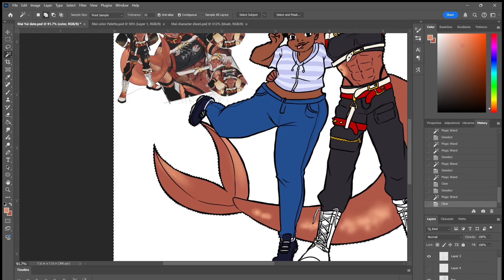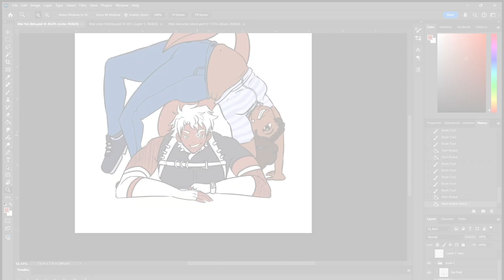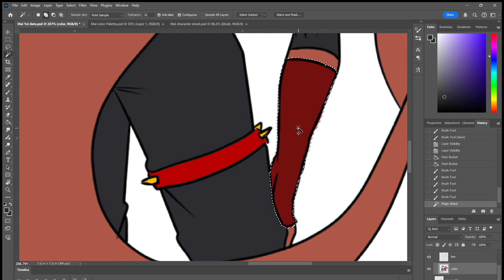Mai + Yui Play Date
Thanks @kimokoa for inspiring the idea. You really got my brain buzzing with that one comment.

Thanks @Yuitannn for being such a gremlin and bringing chaotic fun to my day-to-day, and for the kind comments! I'd go out on a date with you anytime! Bring Andrew, too!

For those who don't already do so, be sure to follow these guys on Twitch!